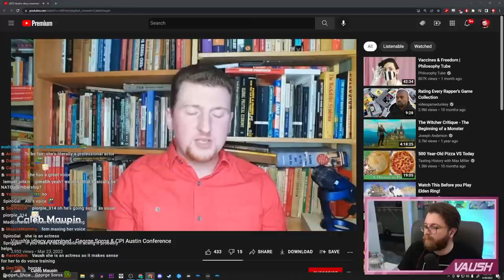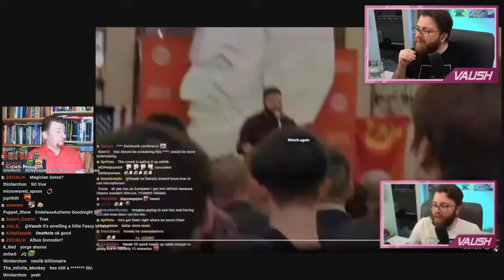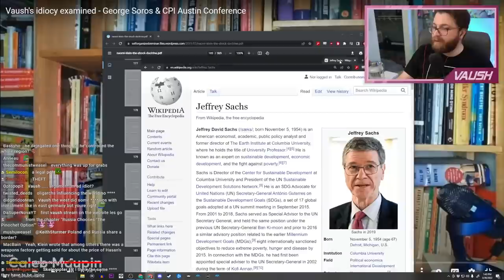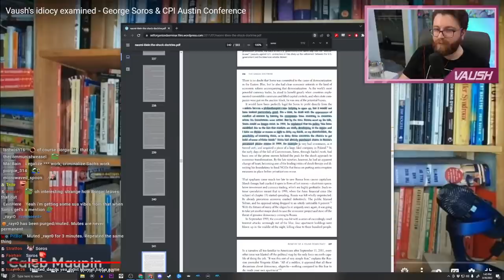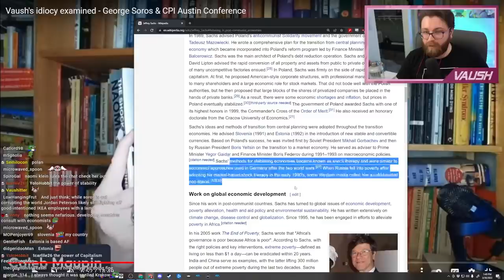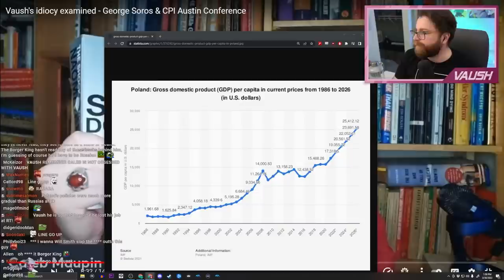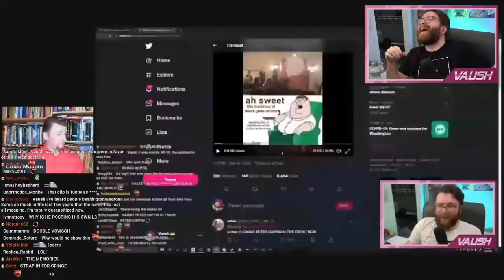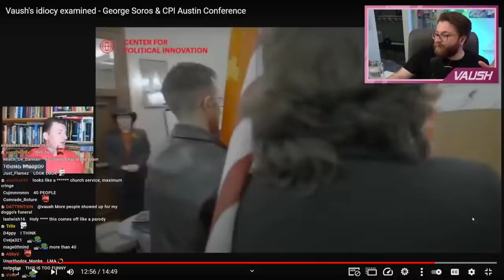Caleb Maupin Created Maybe The Funniest Cope Video I've Ever Watched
🌟 Other Socials 🌟